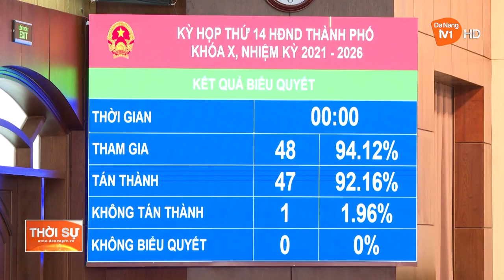KỲ HỌP THỨ 14 (KỲ HỌP CHUYÊN ĐỀ), HĐND THÀNH PHỐ ĐÀ NẴNG KHÓA X